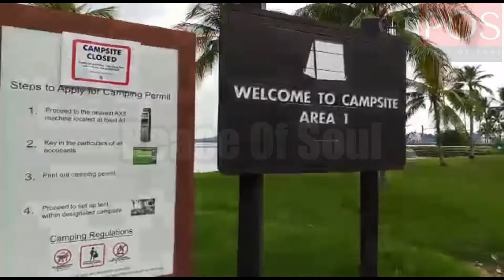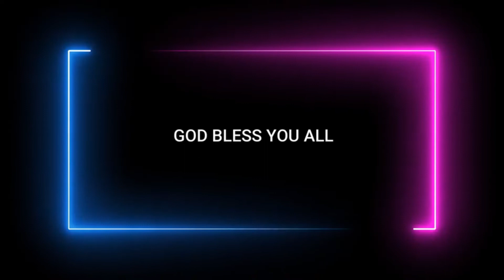Singapore Seaside - Beautiful Singapore #1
Hello viewers]
I am Peace of Soul]
Coming back with a new video]